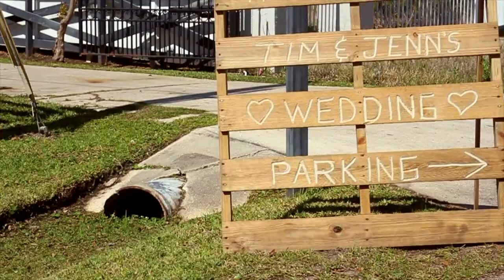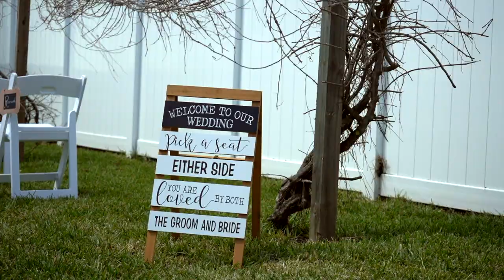Tim & Jenn - March 17th, 2023 - Wedding Film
The wedding of Tim and Jenn was a beautiful way to spend St. Patricks Day as it is a major holiday in the Hickey family.

All vendors sourced out of Jacksonville, FL and Fernandina Beach, FL
Venue: Family Home
Photographer: Jay's Creations
Videographer: Southern Magnolia Media
Bar Services: The Birds Nest of North Florida

New to my channel? Hello & Welcome! My name is Alexis Simon, but you can call me Lex and on my channel, you will find everything from professional film advice, wedding films, behind the scenes, travel diaries, adult topics, vlogs and much more!

⇠ MUSIC ⇢

PERSONAL INSTAGRAM: @lex.mzd3